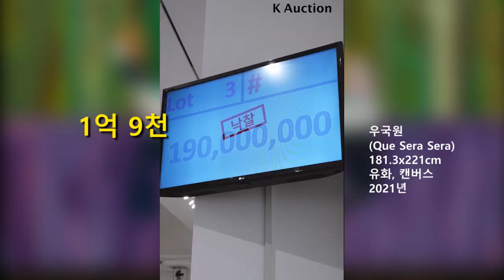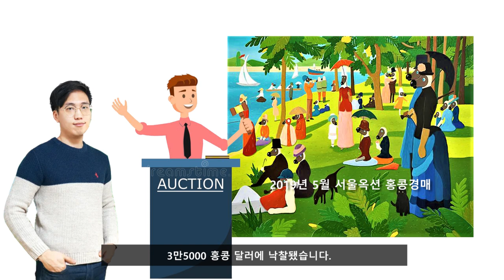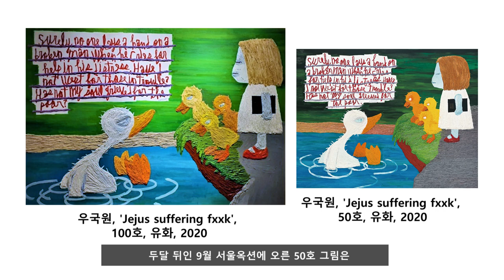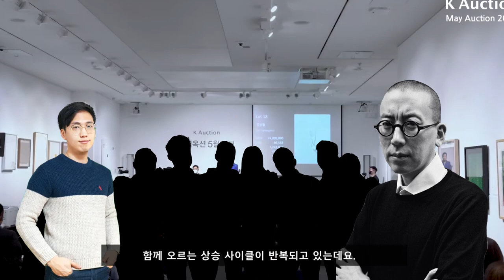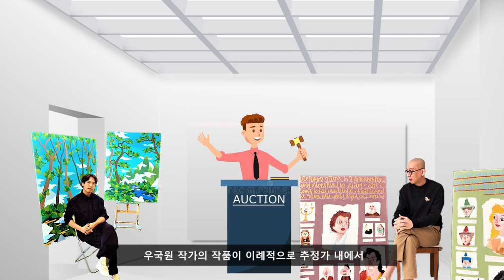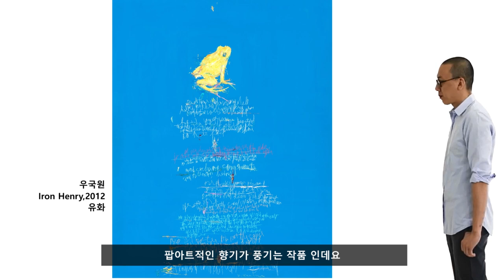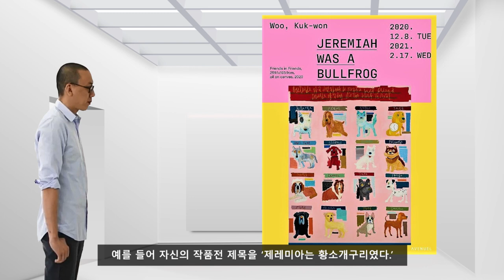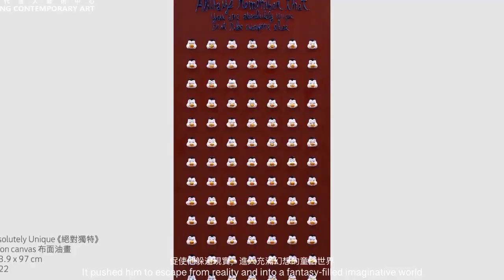(우국원 화가)2023 가장 HOT 한 국내 작가는 누구?: 2023년 미술 시장을 뒤집어 놓을까?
어려운 미술 시장 임에도 불구하고 2023년에 가장 핫 하고 인기 있을 국내 화가는 누구일지 활발한 경매 실적을 통해 알아보았습니다.
이번 편에서는 팝아트 적이면서도 한국의 바스키아 라고 칭해지는 우국원 작가의 작품 세계를 알아보도록 하겠습니다.